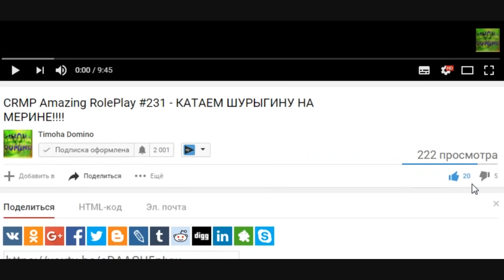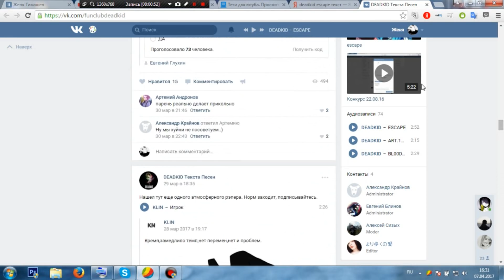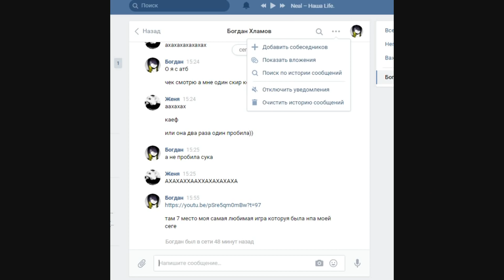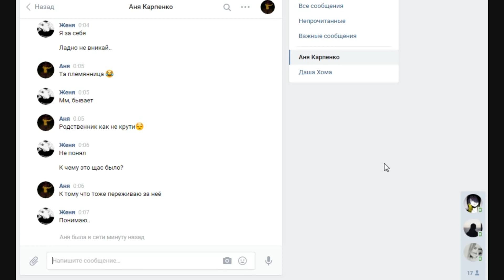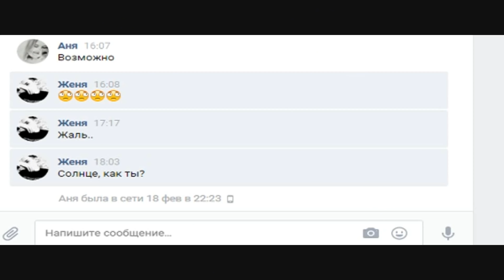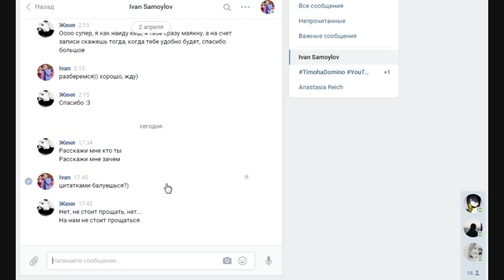Пранк песней // Timoha Domino